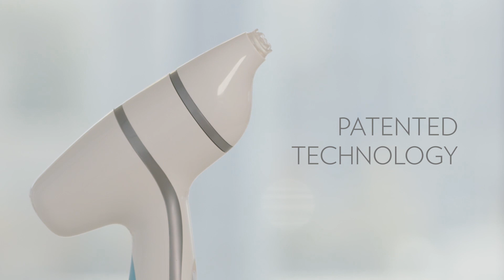ageLOC LumiSpa Accent & IdealEyes: How it works | Nu Skin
Discover the science behind ageLOC LumiSpa Accent & IdealEyes and find out how they come together to tackle dark circles, undereye bags and puffiness, while firming and lifting the skin around your eyes.